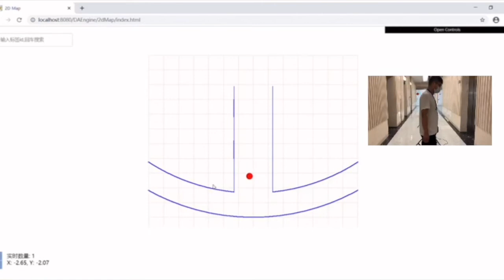High Accuracy RTLS Even Beacon Badge Is Wore By People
High accuracy RTLS gateway, even beacon badge is wore by people, is an ideal product for visit tracking, duress management, infant tracking, old age management, employee safety and security management, infection control, emergence management, etc